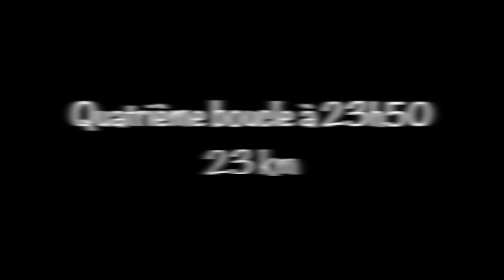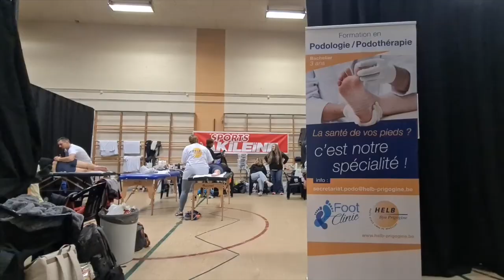La Providence de Jodoigne marche 100 km pour CAP 48